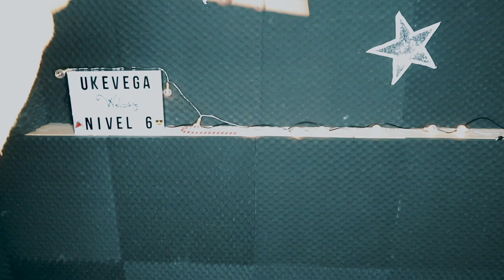UkeAula | ✅'Harry Potter (Hedwig’s theme). TUTORIAL FÁCIL de UKELELE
🎸''Harry Potter (Hedwig’s theme). Punteo fácil.